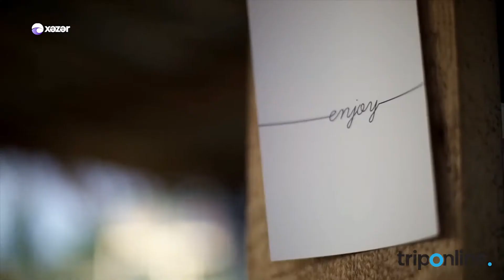Oyan Azerbaycan-GEM festivali-Triponline.az ile seyahet